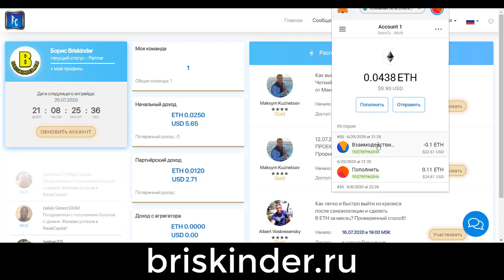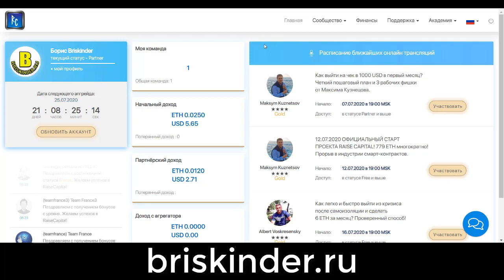Raise Capital это твой бесконечный и огромный доход в интернете